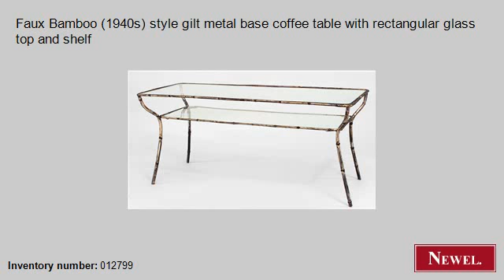Antique Faux Bamboo (1940s) style gilt metal base coffee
- Newel.com: Antique Faux Bamboo (1940s) style gilt metal base coffee table with rectangular glass top and shelf (Bamboo, faux bamboo, table, coffee table, gilt) (Newel Art and Antiques, New York City)